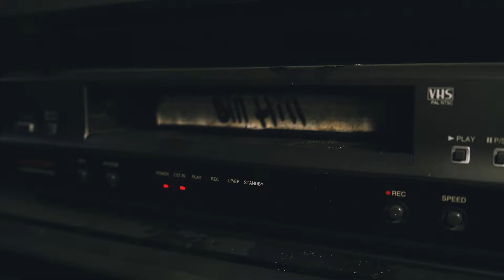APE ON THE ROCKET - Bill Hill (Official Music Video) Metalcore / Deathcore | The Circle Pit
APE ON THE ROCKET - Bill Hill
EP: APE ON THE ROCKET - Deacon The Hornet
Genre: Progressive Metalcore / Deathcore
Location: Russia / Kaliningrad 🇷🇺
For fans of: Emmure, Dealer, Knocked Loose, Attila, Chelsea Grin

"Enjoy your life and company of your friends while they still alive"

Released in association with APE ON THE ROCKET